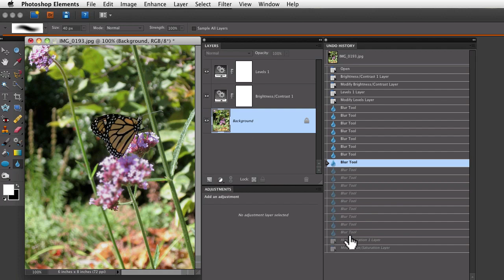Photoshop Elements Tutorials- Undo History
You can go back in time using the Undo History Palette in Photoshop Elements
for more free content.